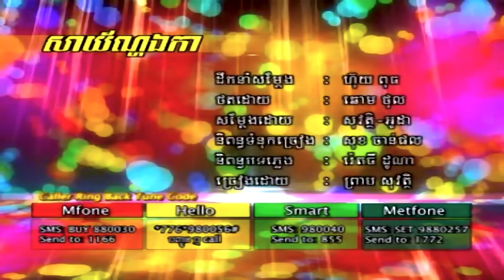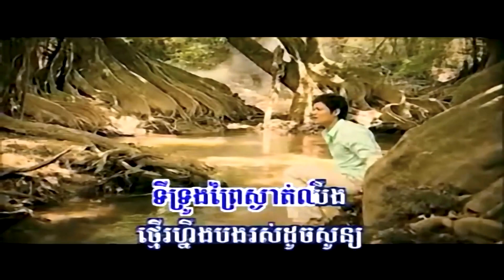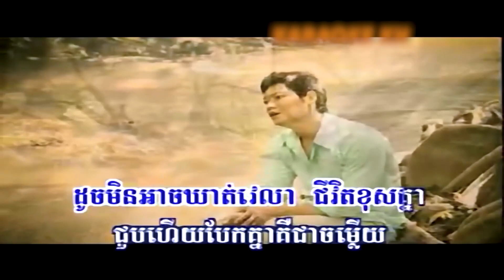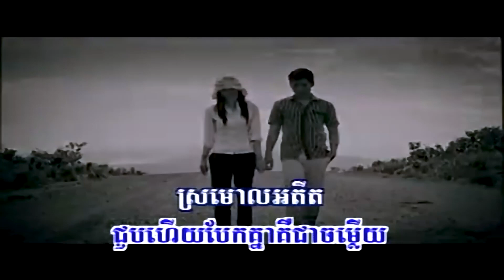សាយ័ណ្ហឯកា (ព្រាប សុវត្ថិ), Official MV, RHM CD Vol 415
Title: សាយ័ណ្ហឯកា
Sayon Eka, Sayon Eka Karaoke,